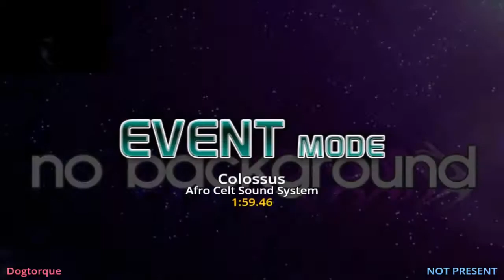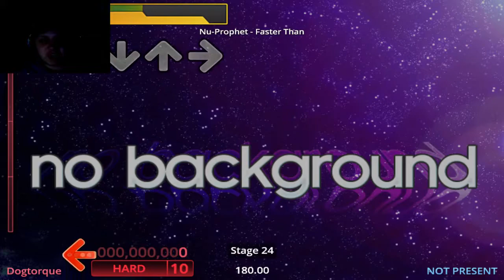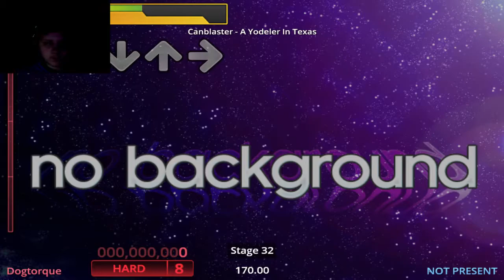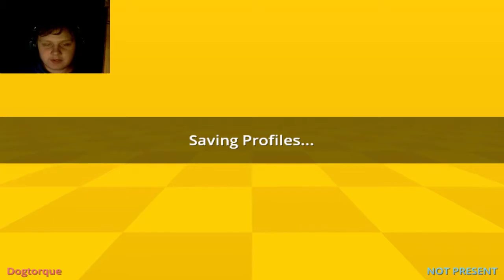Just messing Around. StepMania 5